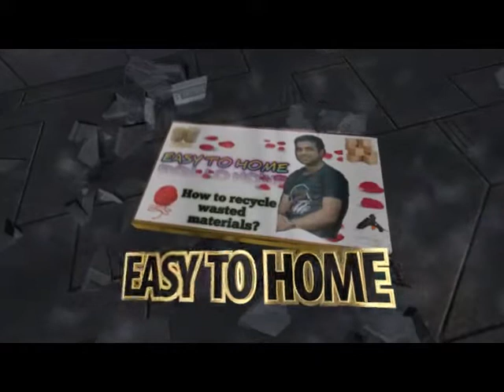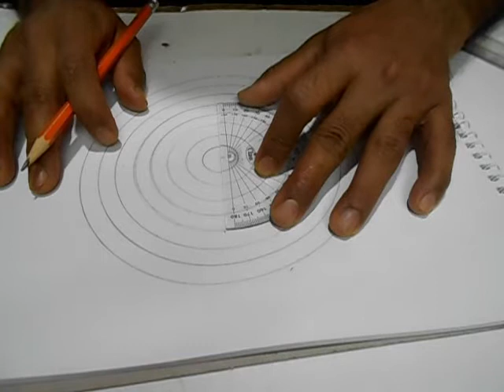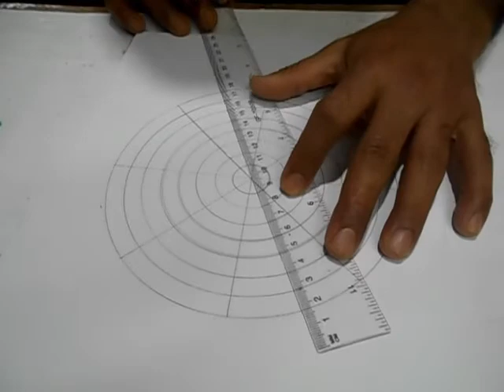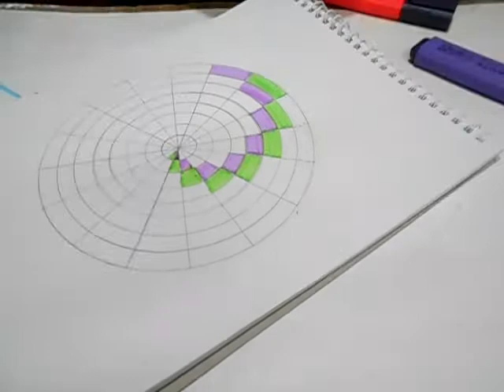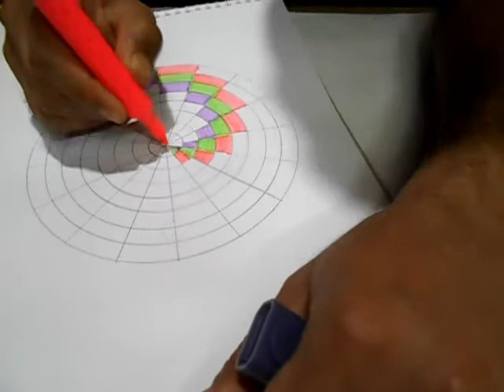HIGHLIGHTER ART CHALLENGE | 3D illusion drawing with highlighters | Easy Hypnotic Art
AS SALAAM-O-ALAIKUM

In this video I will let you know the making of design 3D illusion drawing with highlighters.